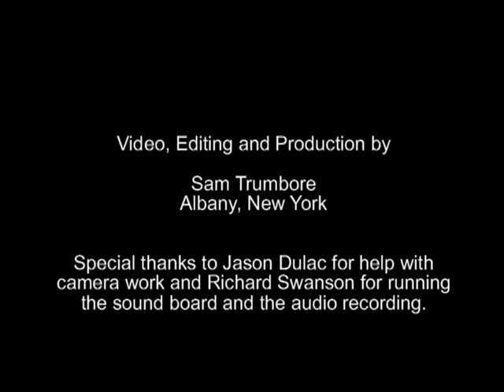UUBF Convocation 2011 with David Rynick and James Ford (part 2)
Unitarian Universalist Fellowship Convocation 2011 with featured presenters James Ford and David Rynick.  Both teach within the Zen tradition and identify as Unitarian Universalists. Video quality not good (lighting bad) but the other ones are much better.